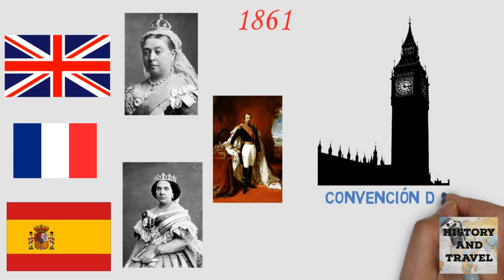Historia De La Batalla De Puebla | 5 De Mayo 1862 Batalla De Puebla | México vs Francia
El 5 de Mayo conmemoramos una gran batalla en el cual salimos victoriosos frente a uno de los ejércitos más poderosos